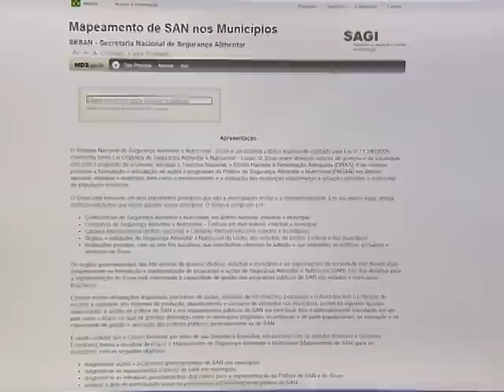Municípios têm até 30 de setembro para responder questionário de segurança alimentar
NBR NOTÍCIAS – 29.08.14: Restaurantes populares, bancos de alimentos e mercados públicos são tema de questionário aplicado a municípios de todo o país. O objetivo da iniciativa é fazer um levantamento das ações de segurança alimentar no Brasil. O prazo para enviar as informações vai até 30 de setembro.